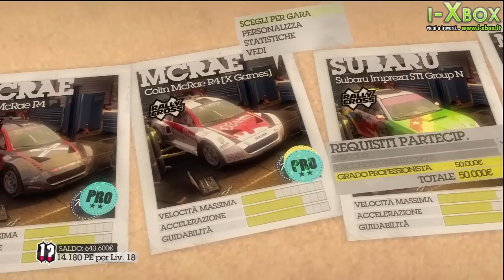Video Recensione DIRT 2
La nostra recensione di DIRT 2 il nuovo gioco di rally targato Codemasters